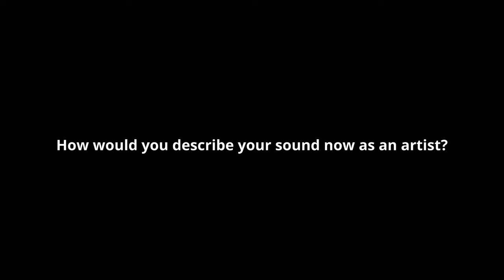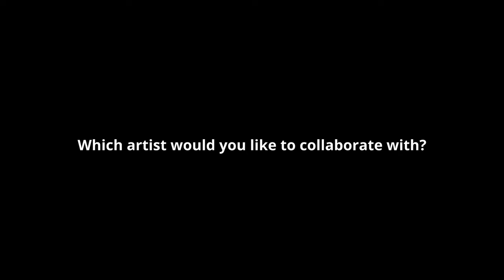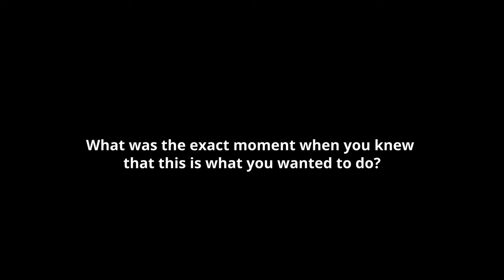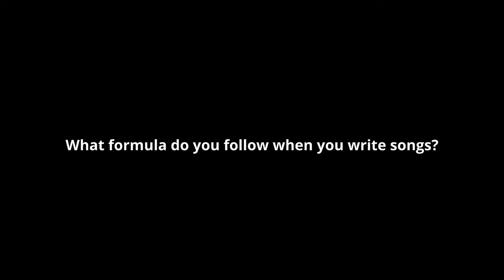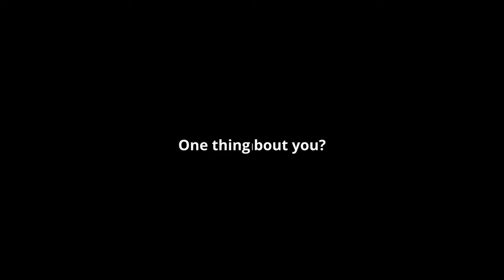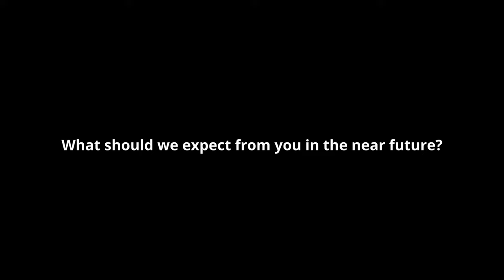Paris Gold : Get To Know Me Officially !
What's up Gold Gang!
Here's the official get to know me y'all been asking for.I had the pleasure of creating with @junglenoiseproduction I had so much fun creating this for the Gang, Let me know what other videos you'd like to see below !